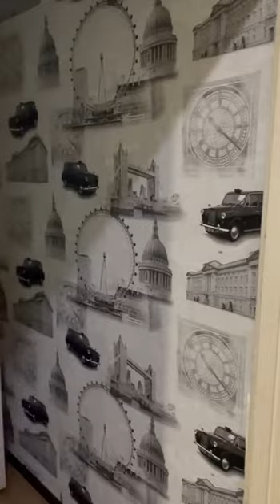Продается 2-х комнатная квартира в г. Люберцы, пешая доступность к ж/д станции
Для покупателей без достаточной суммы наличных денег или совсем без них одобрим ипотеку.
Продается двухкомнатная квартира на 2 этаже 4 этажного кирпичного дома 1960 года строительства. Общая площадь 43,2 м2, жилая - 25,8 м2, кухня - 6 м2, комнаты изолированные, санузел совместный (плитка до потолка), балкон застеклен, квартира очень теплая, не угловая, окна ПВХ.  Натяжные потолки в комнате и коридоре.